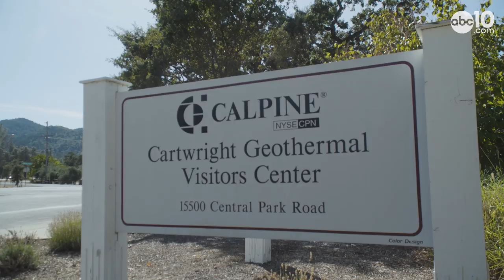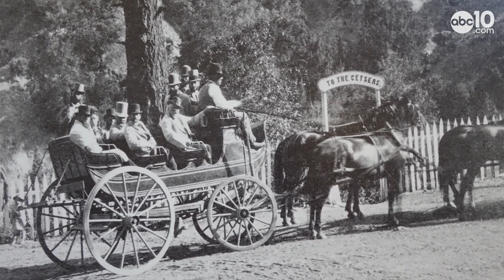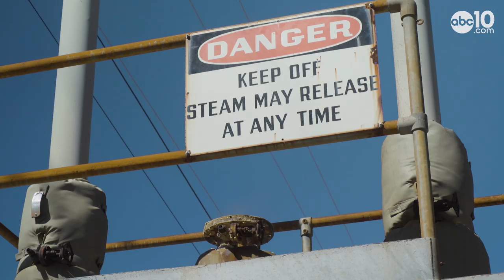'The Geysers' power plant keeps California's electric grid green | Bartell's Backroads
Largest of its kind in California, Sonoma County power plant uses volcanic activity and steam to generate electricity. John takes the tour in this episode of Bartell's Backroads.